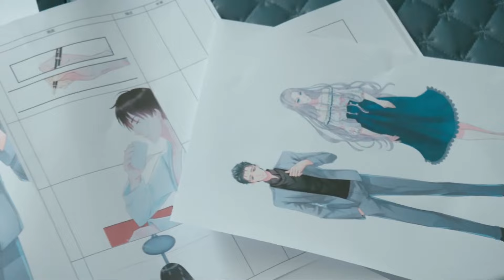王子奇王玉雯晚會上共舞接吻，旁人都看呆了！王子奇